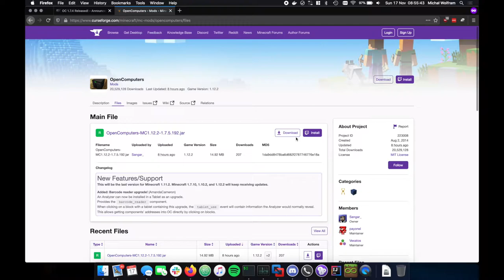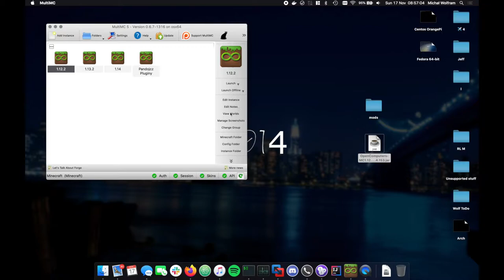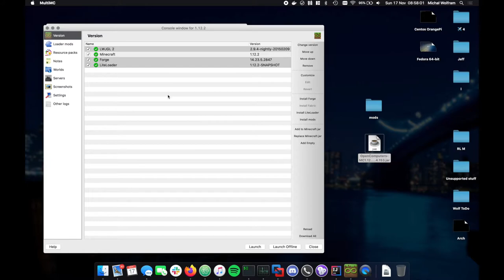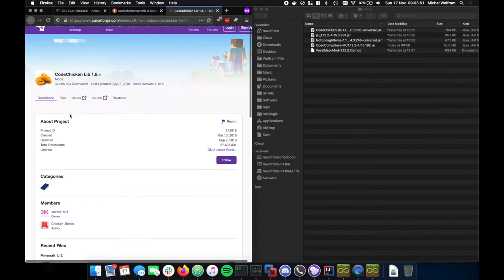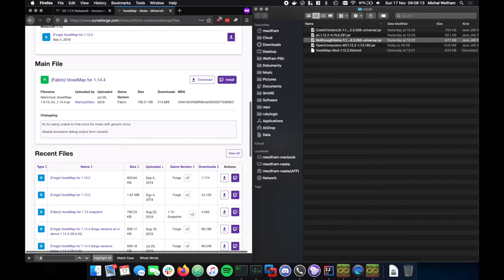#01 OpenComputers III - Powrót do moda i tworzenie paczki